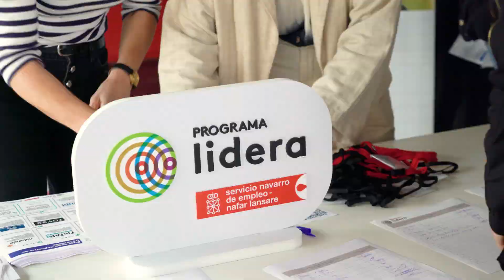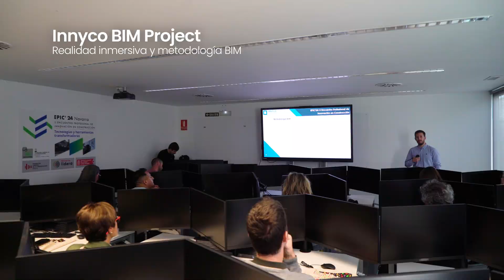EresLoQueConstruyes | Resumen EPIC 2024 | FLC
La Fundación Laboral de la Construcción de Navarra (FLC Navarra) y el Servicio Navarro de Empleo-Nafar Lansare, a través del Programa Navarra Lidera, organizaron el pasado mes de septiembre el II Encuentro Profesional de Innovación en la Construcción (EPIC), en el centro de la entidad paritaria en Huarte.

“Tecnologías y herramientas transformadoras” fue el tema escogido para la celebración de esta segunda edición del encuentro, que giró en torno a las innovaciones disruptivas que están cambiando el statu quo del sector de la construcción en ámbitos como la gestión, el diseño, la producción o la comercialización, entre otros. De este modo, los asistentes pudieron conocer de primera mano, y por medio de demostraciones prácticas, las nuevas herramientas y tecnologías propuestas por empresas como Innyco BIM Project, Nalanda, Bravo Drones, TicTap, Fovea, iAR e Hirudi 3D Intelligence.

Asimismo, se celebraron dos jornadas que abordaron temas de interés como es la Inteligencia Artificial y el Marketing Digital y su aplicación al sector de la construcción.